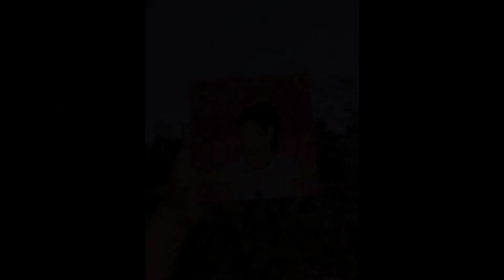Easy Faceless Portrait Canvas AcrylicPainting|| Customize Painting || Faceless Potrait Tutorials 🎨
hello
how to make a easy faceless Painting on Canvas.

Have a good day c
Canvas size 6x6Inch
Paint : mont marte acrylic paint